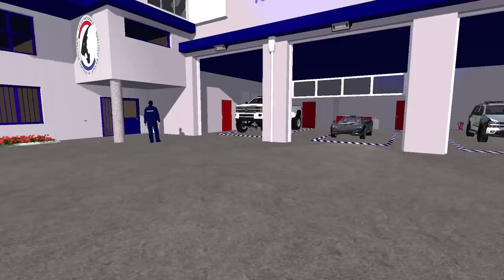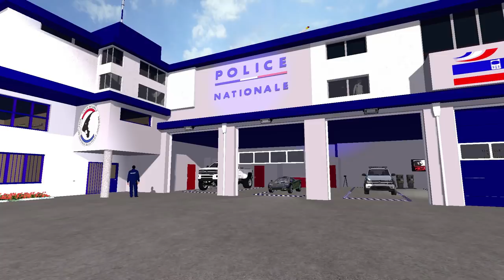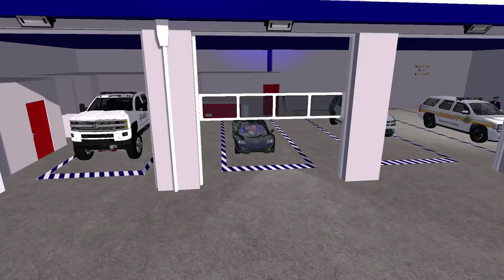POLICE PURSUIT | NEW SUPER CAR | RALLY CAR + GENERAL | FARMING SIMULATOR 2017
Hey, guys today we are getting back into our police series! Taking down some bad guys around gold crest and cleaning up the streets!